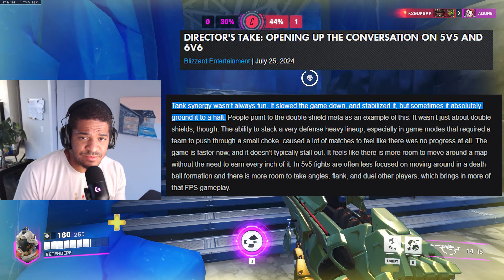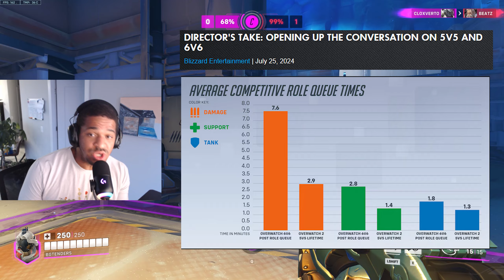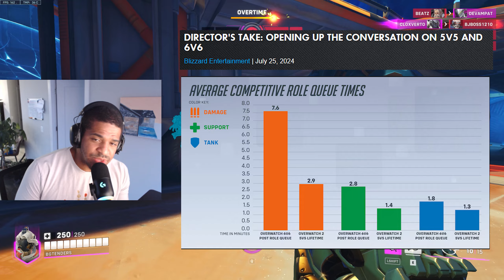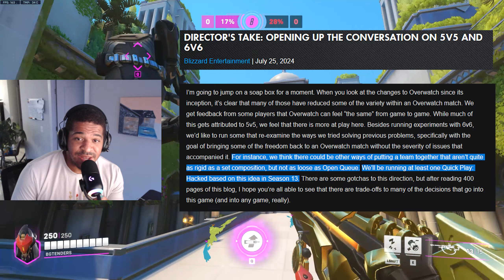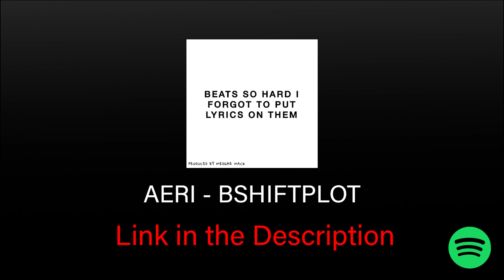Is 6v6 Making a Comeback?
Getting Ready for Overwatch 2 season 11

I'll work on an Ana overwatch 2 beginners guide soon

Might pop a Pink Mercy

Definitely skipping the ashe mythic skin!

I might start dropping my Overwatch 2 crosshair settings in the description since I get that question a lot.

Ana really pops off ESPECIALLY with her new ana talon skin

I love that DVA overwatch 2 porsche skin

Which dps would be at the top of the dps tier list

overwatch 2 quick play hacked

My Overwatch 2 Cassidy is DISGUSTING!

Gameplay looks like an Overwatch cinematic

I wonder what the overwatch 2 new hero is going to be

The new overwatch hero is going to be COOL

I saw the overwatch new character leak and she was very interesting. Looks like a high damage healer

Im curious what the overwatch 2 sombra rework does.

The rise of darkness is coming next season

I wonder what the overwatch 2 new hero will be

I play Ana so much my overwatch 2 hero mastery for her is going to be insane!

Coming through with the overwatch 2 gameplay

Positioning is key!

Working on overwatch 2 tips

My overwatch 2 gameplay is like overwatch cinematic

people ask is overwatch 2 dead. I think its doing fine.

looking like a reddit overwatch gamer

I think Ana would love overwatch arizona tea

Tracking so well they think its aimbot

A lot of people ask about my reticle

I can tell you right now the best tank in overwatch 2 is Winston and Ramattra

Knocking every amber heard mercy cosplayer out the sky like elon musk asked me to!

The new overwatch hero is fun to play!

The best overwatch characters either have one shot capabilities or high mobility

blizzard thought they could paywall overwatch pve , little did they know I play regular overwatch matchmaking like its pve